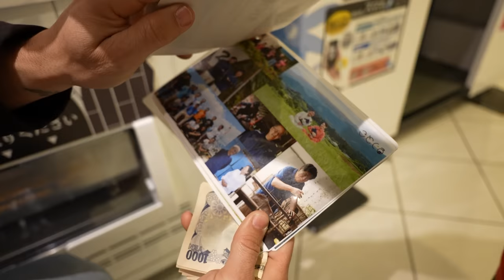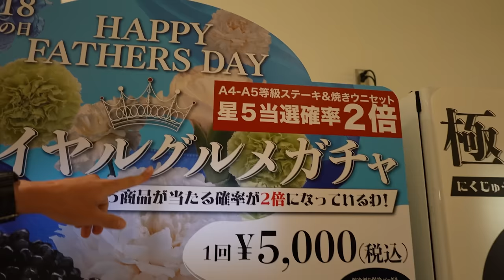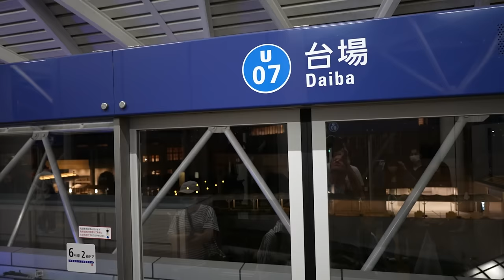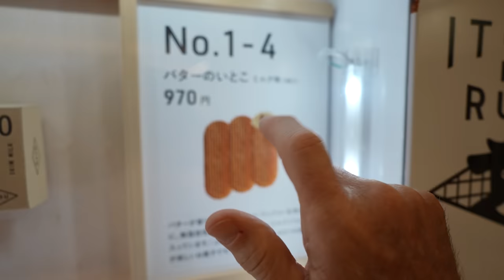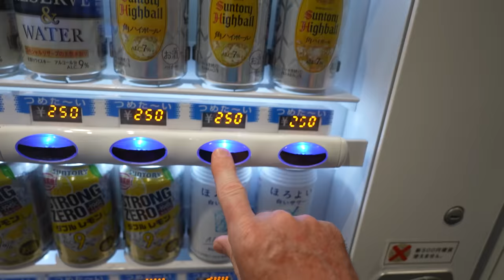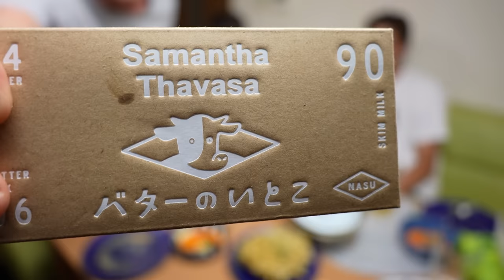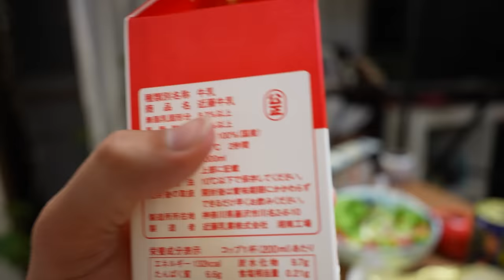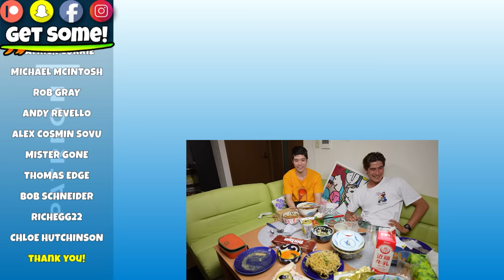Japan Wagyu Beef VENDING MACHINES - Eric Meal Time #791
To enter the Giveaway for your chance to WIN a Get Some Snack Pack, Comment on the video.  Three winners will be announced in the video description of the next Eric Meal Time. See the Coveted Prize